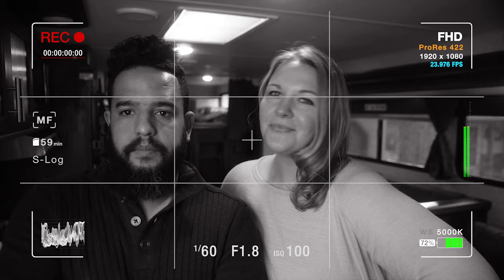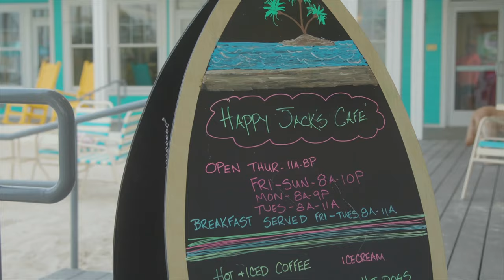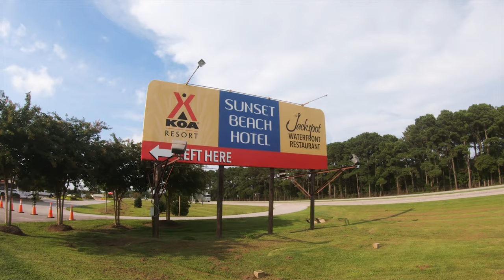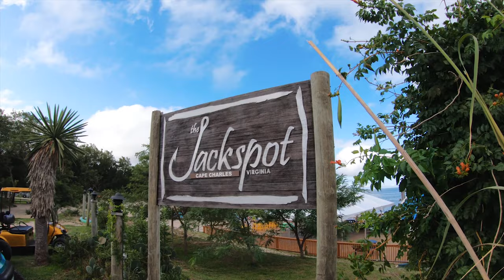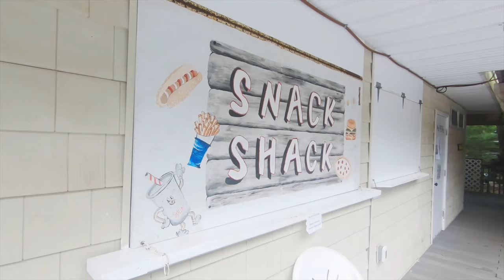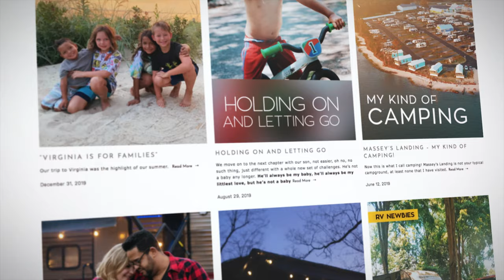BEST RV CAMPGROUNDS FOR 2020 Part II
It's time to plan your RV trips and vacations!!!  We hope you enjoy our video compilation of the best campgrounds and RV vacation destinations for 2020.